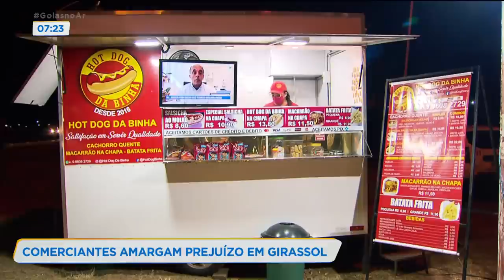CASO LÁZARO: COMERCIANTES AMARGAM PREJUÍZO EM GIRASSOL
DESDE QUE LÁZARO FUGIU PRA REGIÃO DO POVOADO DE GIRASSOL O MOVIMENTO NO POVOADO QUASE ACABOU. PARA OS COMERCIANTES QUE TRABALHAM NO PERÍODO DA NOITE ENTÃO, O PREJUÍZO É PIOR.